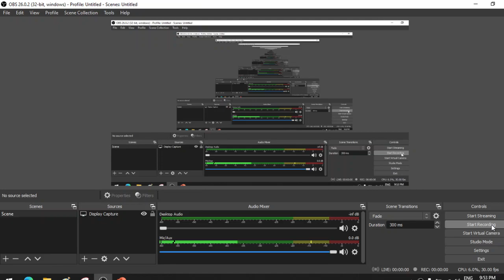quadratic equation problem using short trick